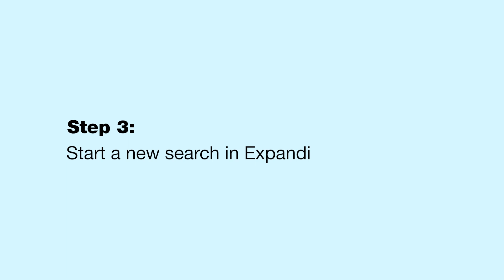Grow LinkedIn Network using Expandi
In this video, Sharon explains how to grow Linkedin network using Expandi. This includes various steps like finding an event, finding the events only using the search bar, starting a new search in Expandi and setting up a campaign.

⏱️ Time stamps ⏱️
00:00 - Intro
01:09 - Find an Event
01:30 - Find the events using the search bar
01:41 - Start a new search in Expandi
01:59 - Set up a campaign

📖Read our AMAZING blog with templates, best practices and exciting ways to use automation to your advantage: Blog - Expandi

Here you will learn all about the safest way for you (and your clients) to do LinkedIn automation!
Use Expandi to double engagement using hyper-personalization, with guaranteed success using our "The Top 10 Proven LinkedIn Outreach Templates" Guide

Expandi